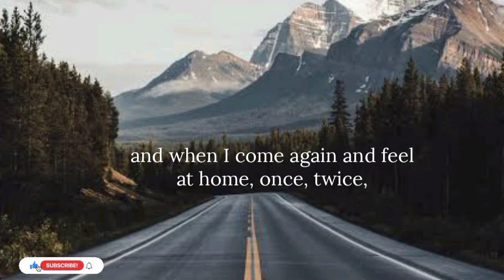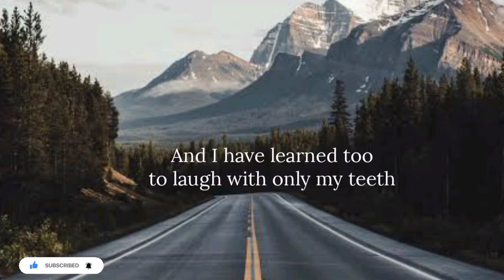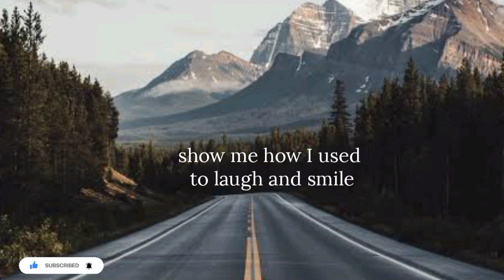Once Upon a Time by Gabriel Okara | Poems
Once Upon a Time - Gabriel Okara

Once upon a time, son,
they used to laugh with their hearts
and laugh with their eyes:
but now they only laugh with their teeth,
while their ice-block-cold eyes
search behind my shadow.

There was a time indeed
they used to shake hands with their hearts:
but that’s gone, son.
Now they shake hands without hearts
while their left hands search
my empty pockets.

‘Feel at home!’ ‘Come again’:
they say, and when I come
again and feel
at home, once, twice,
there will be no thrice-
for then I find doors shut on me.

So I have learned many things, son.
I have learned to wear many faces
like dresses – homeface,
officeface, streetface, hostface,
cocktailface, with all their conforming smiles
like a fixed portrait smile.

And I have learned too
to laugh with only my teeth
and shake hands without my heart.
I have also learned to say,’Goodbye’,
when I mean ‘Good-riddance’:
to say ‘Glad to meet you’,
without being glad; and to say ‘It’s been
nice talking to you’, after being bored.

But believe me, son.
I want to be what I used to be
when I was like you. I want
to unlearn all these muting things.
Most of all, I want to relearn
how to laugh, for my laugh in the mirror
shows only my teeth like a snake’s bare fangs!

So show me, son,
how to laugh; show me how
I used to laugh and smile
once upon a time when I was like you.